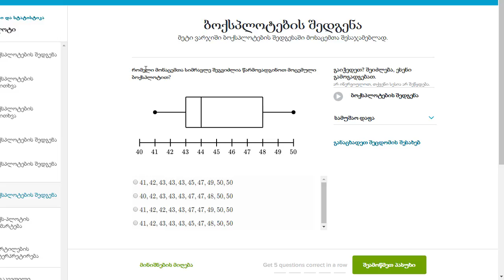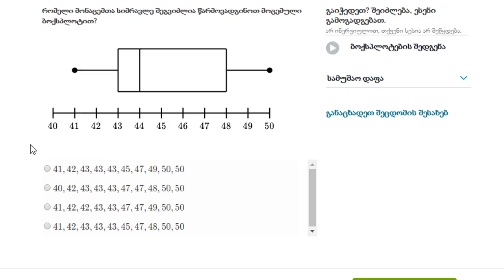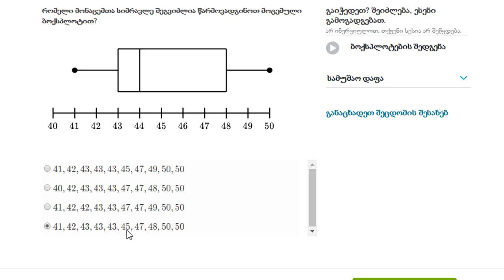დამუშავებული მაგალითი: ბოქს-პლოტის აგება (მონაცემთა კენტი რიცხვი)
Worked example: Creating a box plot (odd number of data points)